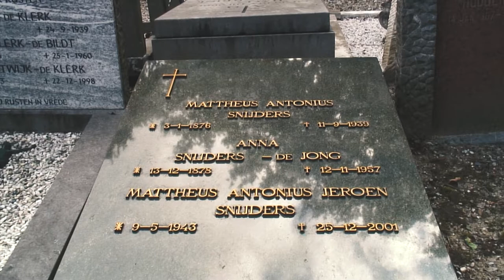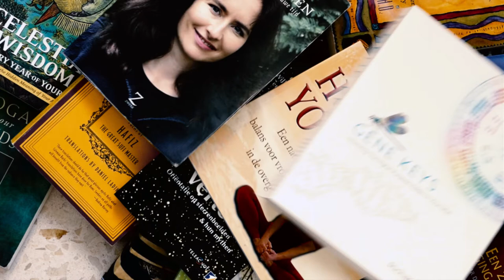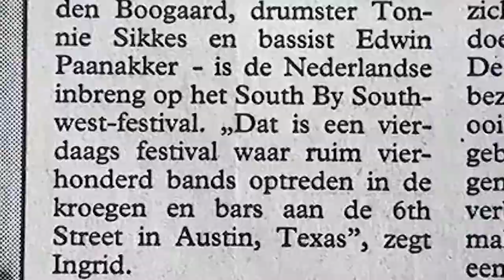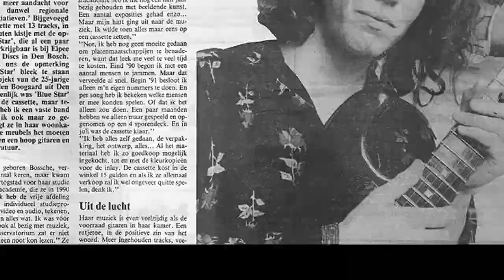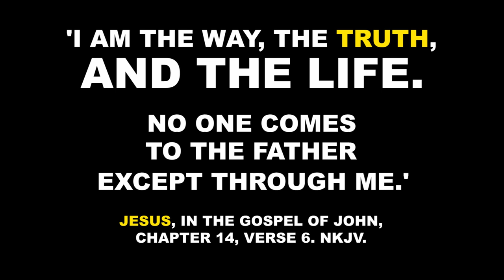A Life In 15 Minutes, a very personal life changing story (ACTIVATE subtitles!)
👉ACTIVATE subtitles!

This is the most personal video I ever made. Life changing.
Watch from the beginning till the end (about 15 minutes).

Trigger warning:
For some people this video can be confronting.
Watch it at the right time and better not watch it alone.

This video was first uploaded in December 2019, with only English subtitles.
This new version has English subtitles and we plan on having Dutch, German, French, Polish and Spanish subtitles as well in the near future.

“Hell has many gates though Heaven has but one.” [Spurgeon]